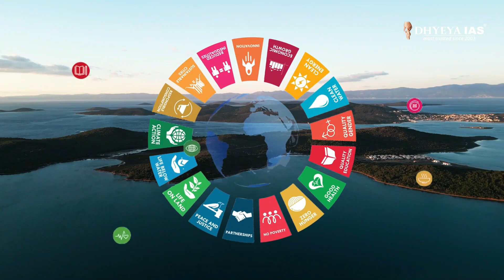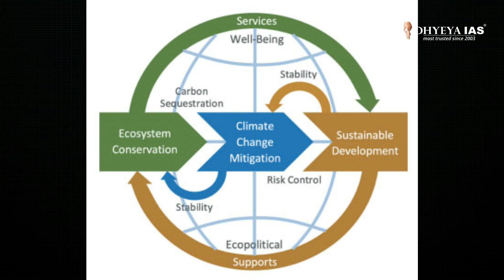Monsoon's Dance with Climate Change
Dive into the depths of the Indian Ocean and explore the pivotal role it plays in the lives of millions across its littorals. This video delves into the Blue Economy's potential to foster food security, economic sustainability, and climate resilience. Discover how the Indian Ocean is confronting climate change, influencing monsoon patterns, and what the 2023 Southwest Monsoon reveals about our changing planet. Join us in understanding the importance of regional cooperation for a sustainable future, as we navigate through the challenges and opportunities that lie beneath the waves.